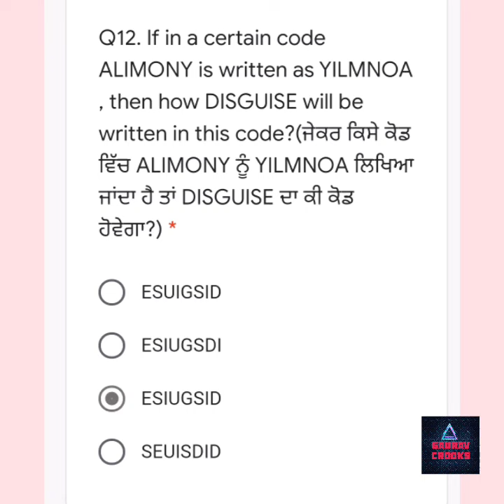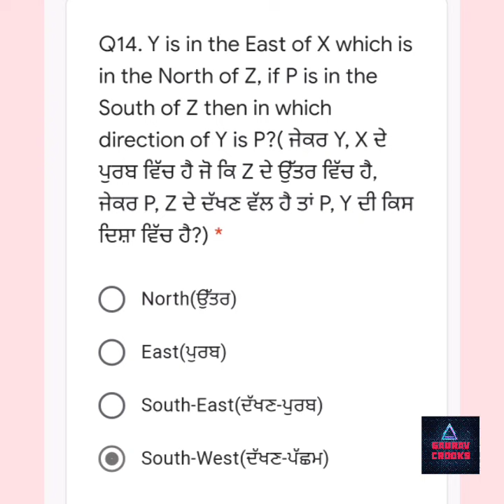NTSE baseline test quiz answers | pseb maths quiz ntse | class 8 and 10 | real answer | Part - 2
NTSE baseline test quiz answers | pseb maths quiz ntse | class 8 and 12 | real answer | Part - 2
NTSE baseline test quiz answers | pseb maths quiz ntse | class 8 and 12 | real answer | Part - 1

ntse quiz answers today paper

@Technical Israr  @PTC News  @GdTechy  @Technical Deol

Telegram :- PSEB AND MP BOARD DAILY UPDATES AND ALL EXAM PAPERS AND IMPORTANT QUESTIONS

PSEB NEWS TODAY | PSEB BOARD EXAM 2021 NEWS TODAY | PSEB BOARD EXAM CLASS 12TH | PSEB LATEST NEWS

PSEB BOARD EXAMS 2021 LATEST NEWS

PUNJAB

PSEB LATEST UPDATE ON BOARD EXAM 2021